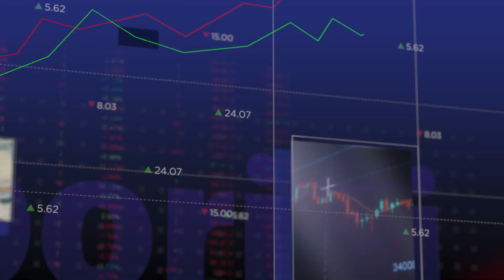3-2-2023 Market Opening Με τον Κώστα Ιωαννίδη και τον Ανέστη Ντόκα στο NaftemporikiTV.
Tι πρέπει να προσέξουν οι επενδυτές σήμερα καθώς επίσης και πολλά άλλα θέματα των αγορών αναλύει ο Κώστας Ιωαννίδης και ο Ανεστης Ντοκας.